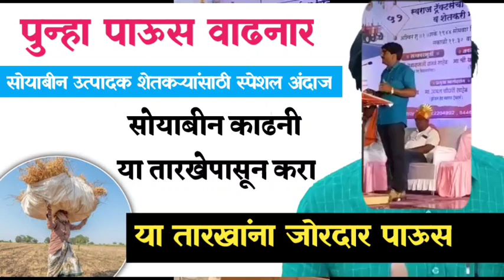पंजाब डख लाईव्ह | havaman andaj live today | हवामान अंदाज | panjabrao dakh